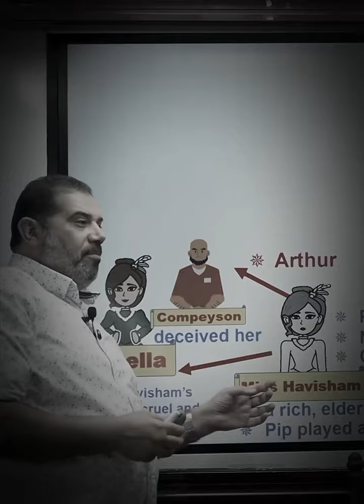كلنا في صراع دائم بين الخير والشر ، بس كل ما تغلط ارجع صلي ونضف نفسك وربنا بيقبل التوبة دائماً ❤️